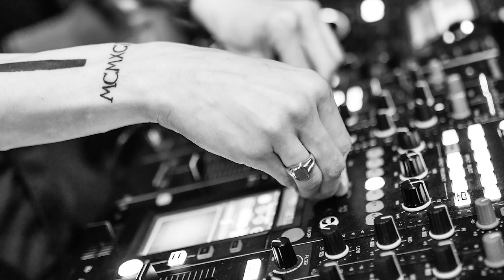Slynk - Smile | No Copyright Music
Library Music (Free music) showcases music that you can download for FREE and use in your videos.

Library Music is promoting free music only. Every track on this channel can be used & monetized on YouTube. The only requirement is proper credit. You would like to use this track?
Put this into your video description:

Music promoted by Library Music.

► What you can find here:

Background Music
Instrumental Music
Rock Music
Cool Indie Rock Background Music
Indie Rock Music
Upbeat Rock Music
Upbeat Indie Music
Sport Rock
Sport Video
Summer Rock
Summer Indie Rock